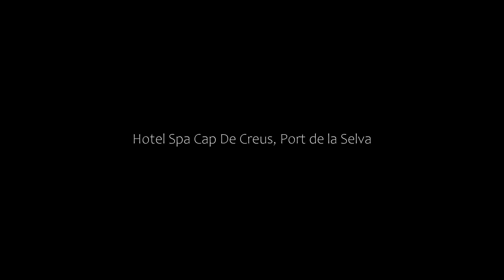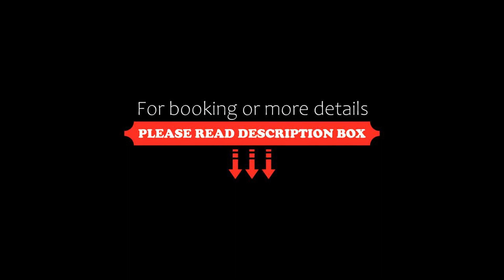Hotel Spa Cap De Creus, Port de la Selva, Spain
About Property:
This property is 2 minutes walk from the beach. This hotel lies on the seafront in the charming town of El Port de la Selva, on the Costa Brava. It offers free WiFi and there is a spa with a hot tub for an extra charge.
All of the rooms at the Hotel Cap de Creus feature air conditioning, a safe and a hairdryer. Some rooms include bath tub and a kitchenette.
Hotel Cap de Creus’s restaurant-pizzeria La Timba has great views over the port and surroundings. It serves ...
Property Type: Hotel
Address: Carrer Illa 10-12, 17489 Port de la Selva, Spain
Searching For
1. Hotel Spa Cap De Creus - Port de la Selva - Spain
2. Hotel Spa Cap De Creus - Port de la Selva - Spain Address
3. Hotel Spa Cap De Creus - Port de la Selva - Spain Rooms
4. Hotel Spa Cap De Creus - Port de la Selva - Spain Amenities
5. Hotel Spa Cap De Creus - Port de la Selva - Spain Offers and Deals
Audio Credit:
Track Title: Blank Slate
Artist: VYEN